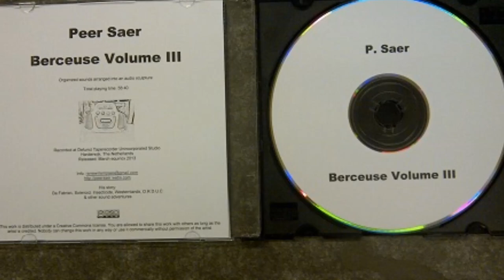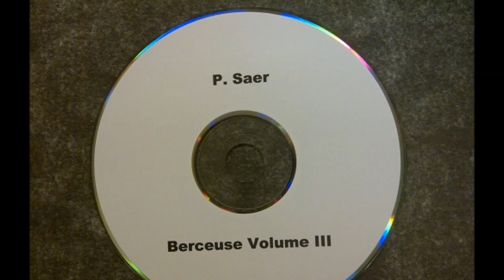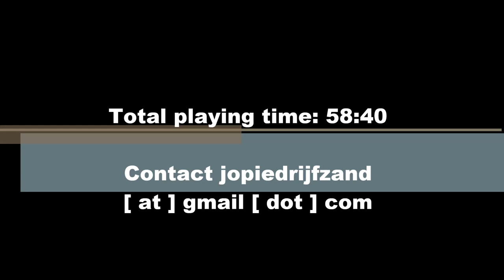Peer Saer Berceuse III trailer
Berceuse Volume III is distributed on an optical readable disc based on laser recording technology patented in the early 60's of the 20th century. From the 1980's onwards these soundcarriers were manufacted for public and private use. They became widespread under the name of compact disc and abreviated to CD. You need an electronic device called CD player to listen to the recorded sounds. In the old days these devices were often part of home stereo systems. Compact discs went in oblivion due to the advance of lossy data compression, the rise of netlabels, and devices such as multi-media PC's, mp3 players, and smartphones.

You can occacionally find compact discs on flea markets. There are also thrift stores and online outlets that still sell CD's. Some of the old folks are supposed to have dusty boxes full of CD's stored away in their attics or garages. Up till now, excavations at dump areas are extremely rare.

We - at Defunct Taperecorder Unincorporated - have our way of honouring the audio technology of the past.

Now available on compact disc:

Peer Saer Berceuse Volume III